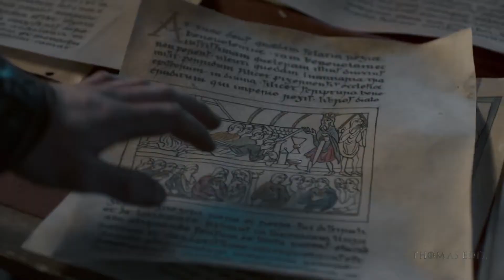Uhtred of Bebbanburg | No Mercy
"At some point I will see you on the battlefield, I won't hesitate to kill you.."
"It does not mean you do not love me..."